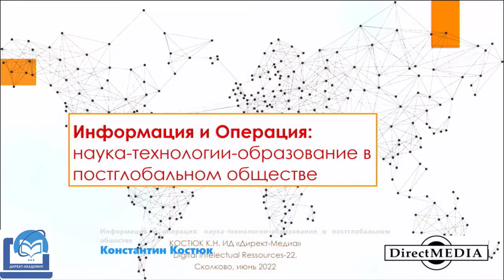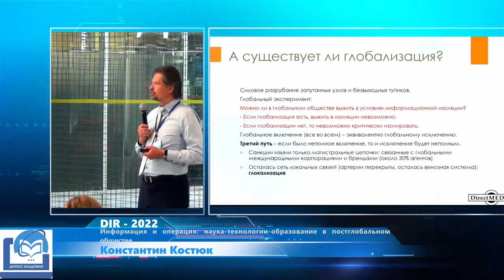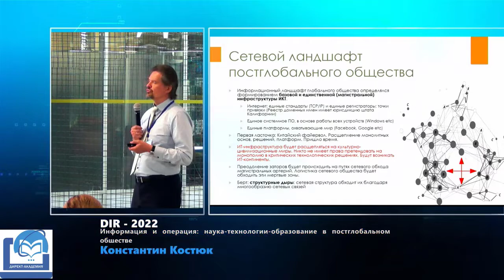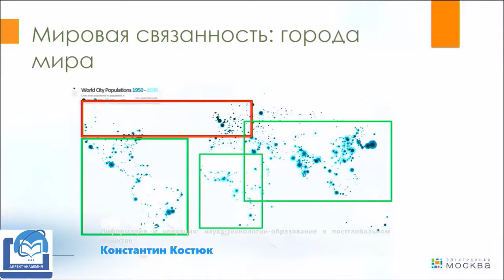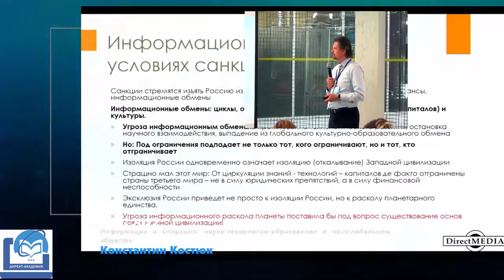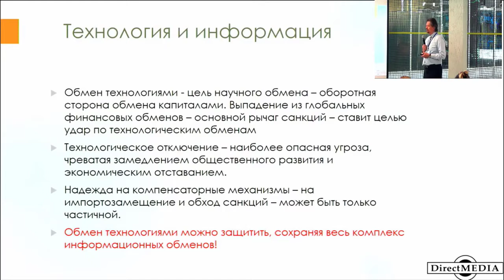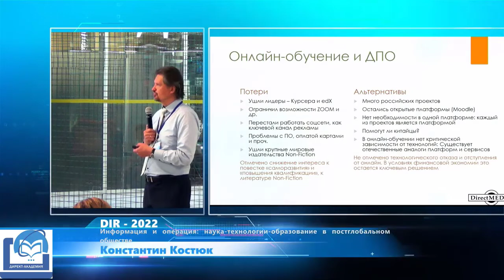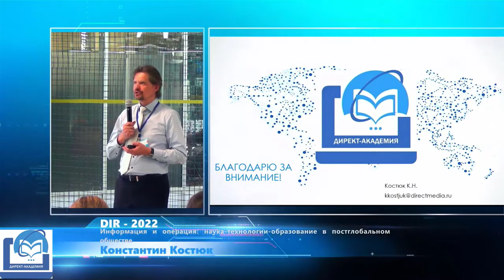DIR-2022. Константин Костюк. Информация и операция: наука-технологии-образование в постглобальном...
Константин Костюк. Информация и операция: наука-технологии-образование в постглобальном обществе.